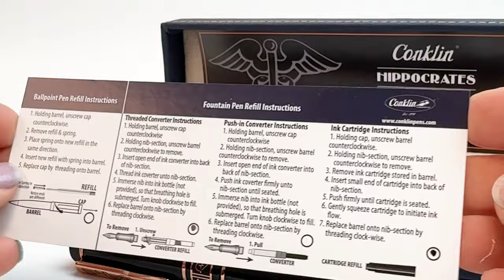Unlocking the Secret of the Conklin Hippocrates Fountain Pen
Hi everyone! In this video, we're going to be unboxing the Conklin Hippocrates fountain pen! This pen is also available as a ballpoint pen and a rollerball pen. The Conklin Hippocrates family of writing instruments makes the perfect gift for anyone just entering the profession or as an elegant, everyday tool for a seasoned practitioner.

The Conklin Hippocrates fountain pen is a harmonious blend of historical reverence and contemporary elegance that elevates the simple act of writing to a higher plane.

See the unboxing of the Conklin Hippocrates fountain pen up close. Learn how to change the ink. See what comes with the pen and how it is packaged as we unbox the item.